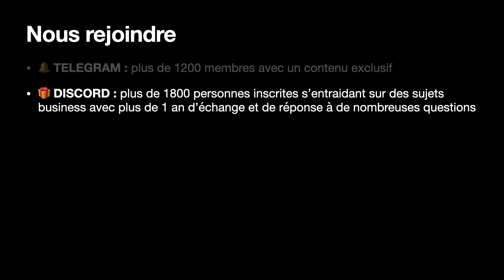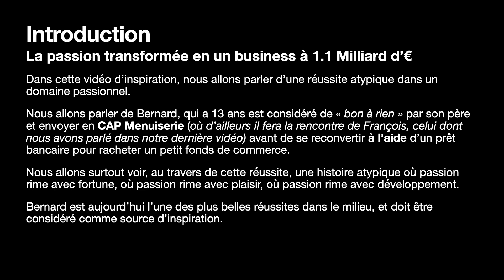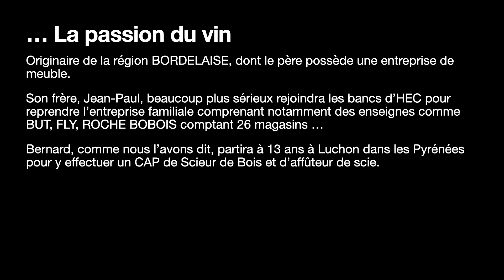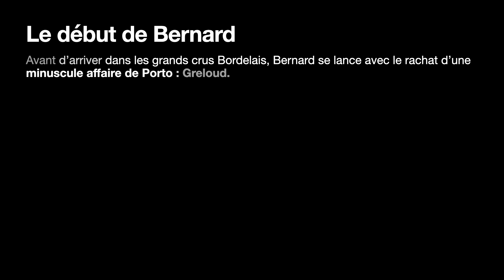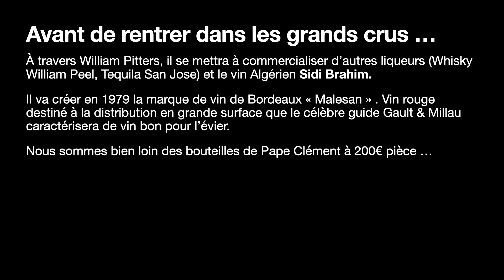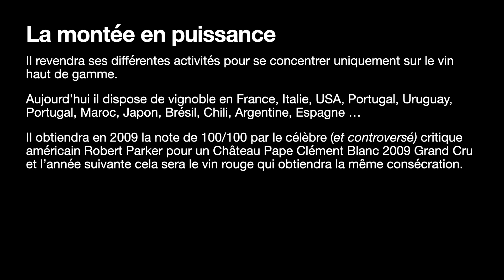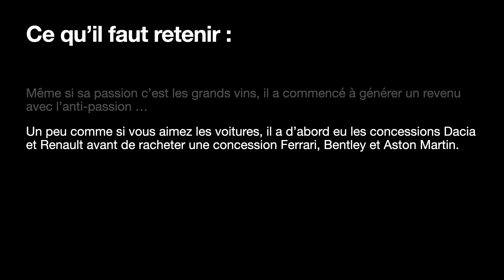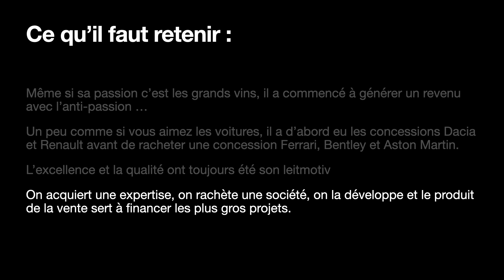Titulaire d'un CAP scieur de bois, il est MILLIARDAIRE aujourd'hui 😱💶🇫🇷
Dans cette vidéo d'inspiration, nous allons parler de Bernard, une réussite exceptionnelle car considéré de "bon à rien" par son père et envoyé dans CAP (certificat d'aptitude professionnelle) de Scieur de bois, il a transformé sa passion en fortune, fortune de plus d'un MILLIARD d'€ en France.

⬇️ Infos en description : ⬇️
▬▬▬▬▬▬▬▬▬▬▬▬▬▬▬▬▬▬▬ OFFERT ▬▬▬▬▬▬▬▬▬▬▬▬▬▬▬▬▬▬▬

🛩 La Newsletter de la Géodiversification : comment développer son entreprise à l’étranger, comme ses investissements, même en restant en France :

☎️ Réserver un call gratuit avec moi pour découvrir comment nos programmes peuvent t’accompagner:

▬▬▬▬▬▬▬▬▬▬▬▬▬▬▬▬▬▬ EXPERT ▬▬▬▬▬▬▬▬▬▬▬▬▬▬▬▬▬▬

🇫🇷💎🇫🇷 FRENCH ENTREPRENEURS : notre programme expert permettant d’acquérir une compétence d’expert, pour développer son entreprise, son business, le structurer dans les meilleures conditions sans tomber dans les pièges :

🏋️‍♀️ CERCLE AH ENTREPRENEURS : Notre cercle privé d’entrepreneurs pour développer son business

📞 Réserver un coaching stratégique en 1to1 avec moi de 1h et faire croître ton business et étudier les possibilités qui s’offrent à toi :